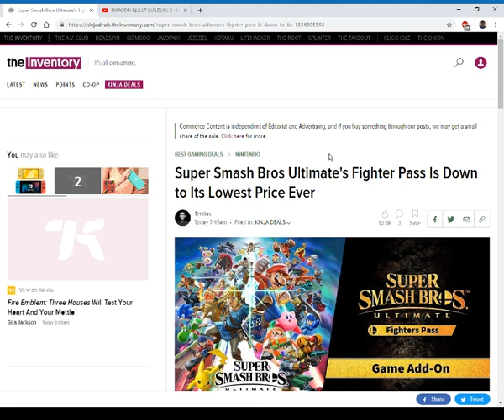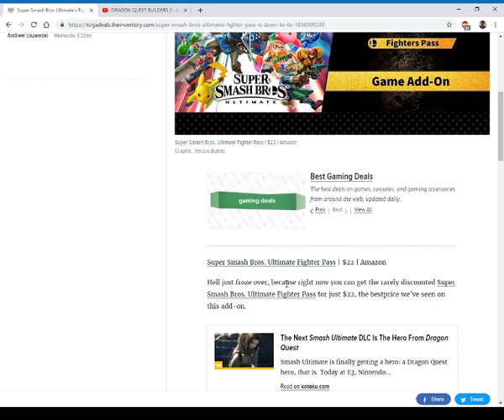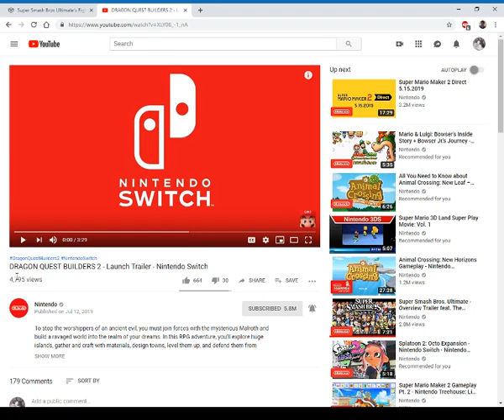Fighter Pass Price Cut and DQ Builders 2 May Indicate Hero is Coming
A price cut for the Smash Ultimate Fighter Pass coinciding with a Dragon Quest Builders 2 trailer may indicate that Hero is coming soon.